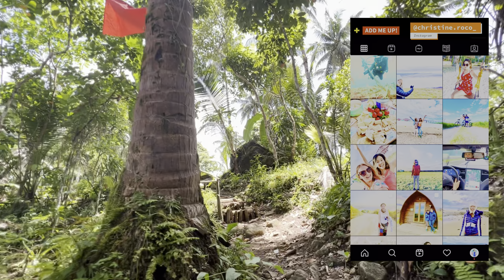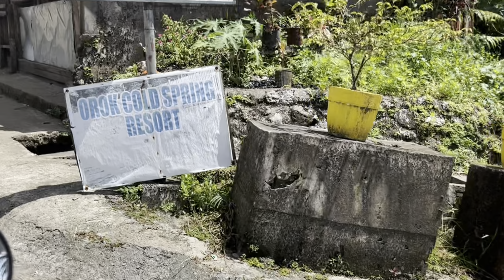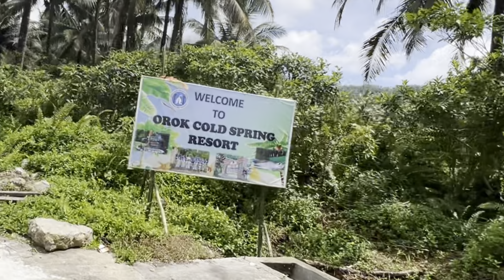I couldn’t believe this CRYSTAL CLEAR WATER OROK COLD SPRINGS SORSOGON PHILIPPINES Travel Vlog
🌸 We discovered a beautiful paradise! We are travelling around the Philippines and enjoying the tropical island life.